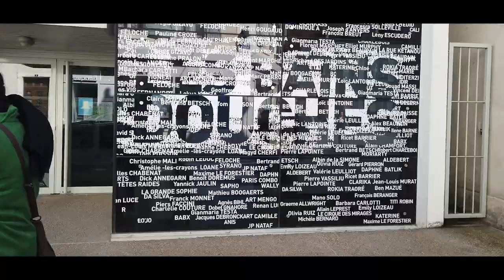LE NAVIRE DE L'INTERMITTENCE S05 EP05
► MATÉRIEL UTILISE
►MUSIQUES
L'intermittence du spectacle, c'est comme l'océan. On a une vague idée de ce que c'est. On l'a même parcouru, parfois, en surface. Mais en réalité, on ne peut jamais savoir ce qui s'y passe, tant qu'on n'a pas plongé dedans pour voir ce qui se joue de l'intérieur. Et tout comme il y a différents océans sur la Terre, il y a aussi plusieurs types d'intermittences. Il y a la mer de l'audiovisuel, avec tous ses poissons qui nagent dedans. Des requins, même, parfois..
Mon océan à moi, il s'appelle le spectacle vivant. C'est un océan parfois agité. Pas toujours simple à traverser. Surtout en solitaire, et sans escale. Ca, je ne vous le conseille pas. C'est périlleux.